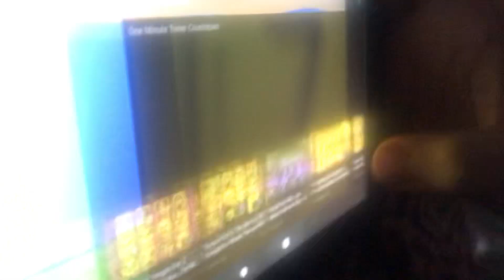29 august 2022